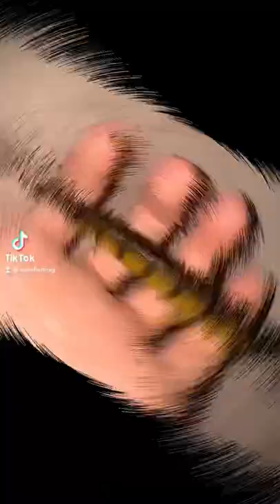LMAB 14cm Kofi perch 😍🎣lmab